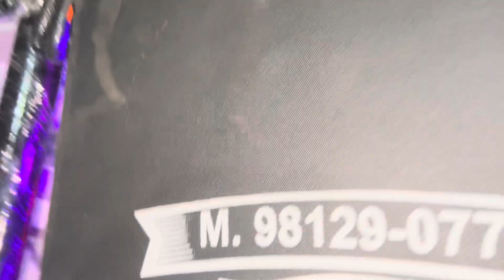12” woofer side box